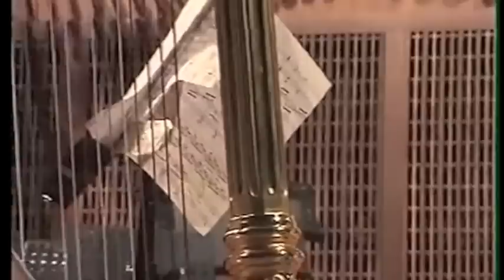J.M.Damase, Sonatine pour deux harpes (Allegro) - Harp duo I.Jones, E.Degli Esposti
damase1